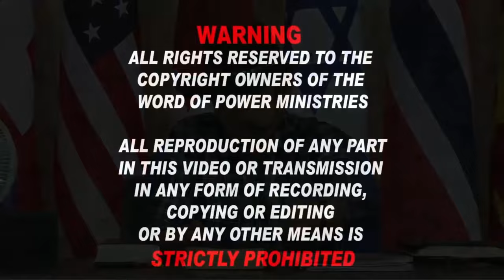9th July 2024 - Tuesday இரத்த உடன்படிக்கை.